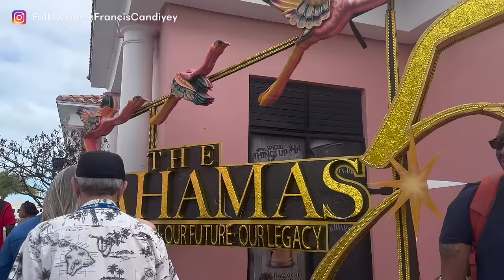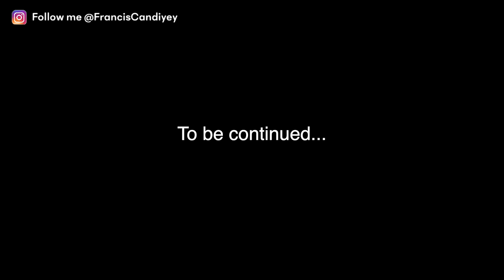GANITO PALA ANG FOOD SA CRUISE SHIP!